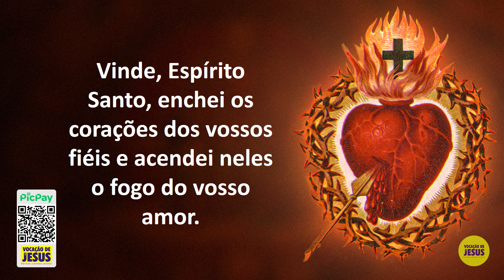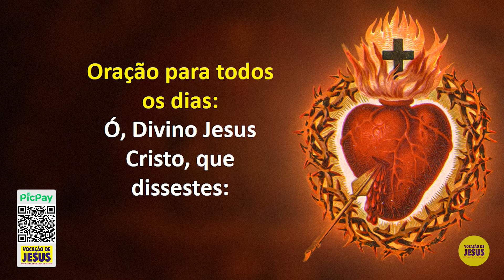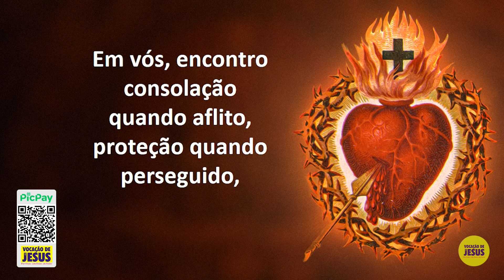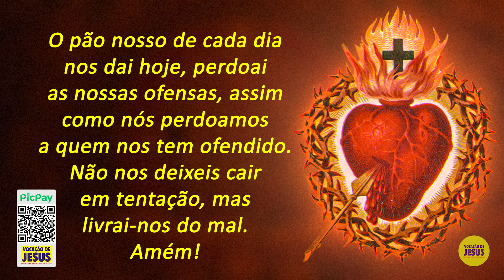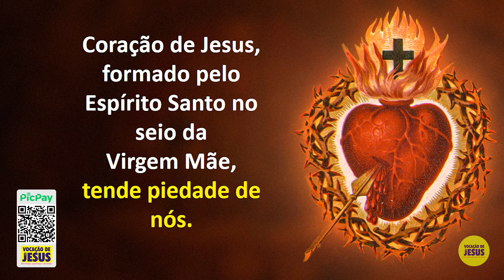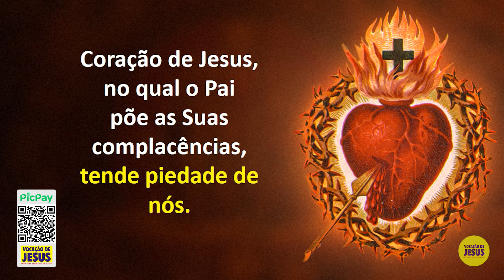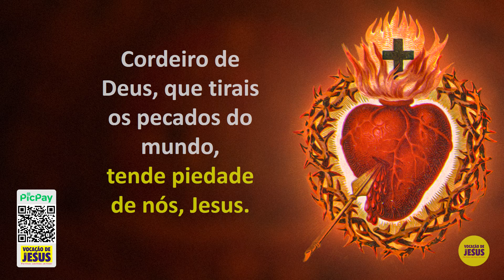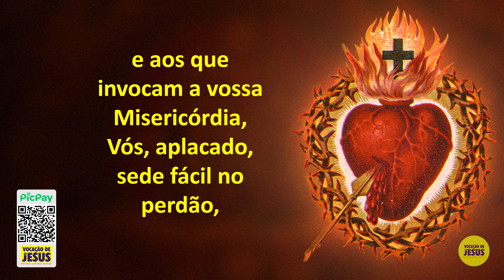2º Dia - Novena ao Sagrado Coração de Jesus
Reze conosco o SEGUNDO DIA da Novena ao Sagrado Coração de Jesus e deposite nas sagradas chagas deste coração todas as suas intenções!

A devoção ao Sagrado Coração aparece em dois acontecimentos fortes do evangelho: o gesto de São João, discípulo amado, encostando a sua cabeça em Jesus durante a última ceia (cf. Jo 13,23); e na cruz, onde o soldado abriu o lado de Jesus com uma lança (cf. Jo 19,34). Estes dois exemplos do evangelho nos ajudam a entender o apelo de Jesus, feito em 1675, a Santa Margarida Maria Alacoque:

“Eis este coração que tanto tem amado os homens. Não recebo da maior parte senão ingratidões, desprezos, ultrajes, sacrilégios, indiferenças…Eis que te peço que a primeira sexta-feira depois da oitava do Santíssimo Sacramento (Corpo de Deus) seja dedicada a uma festa especial para honrar o Meu coração, comungando neste dia e dando-lhe a devida reparação por meio de um ato de desagravo, para reparar as indignidades que recebeu durante o tempo em que esteve exposto sobre os altares.
E prometo-te que o Meu Coração se dilatará para derramar com abundância as influências de Seu divino Amor sobre os que tributem esta divina honra e que procurem que ela lhe seja prestada.”

Sagrado Coração de Jesus, eu confio e espero em Vós!